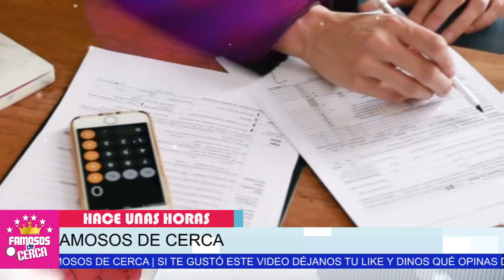🔥📌 ⛔ 𝗗𝗘𝗦𝗖𝗨𝗕𝗥𝗘𝗡 𝗤𝗨𝗘 Cuauhtémoc Blanco ( 𝗦𝗜𝗚𝗨𝗘 𝗟𝗢𝗦 𝗠𝗜𝗦𝗠𝗢𝗦 𝗣𝗔𝗦𝗢𝗦 𝗗𝗲 𝗘𝘀𝘁𝗼𝘀 𝗙𝗮𝗺𝗼𝘀𝗼𝘀 )😱⛔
Aqui te cuento de todos los famosos que se trataron de pasar de listo con el Dinero del Estado este 2021.

 BIENVENIDOS!!!
suelta la sopa
televisa
exclusivas
venga la alegria
tv azteca
polemica
chismes
Entertainment
farandula mexico